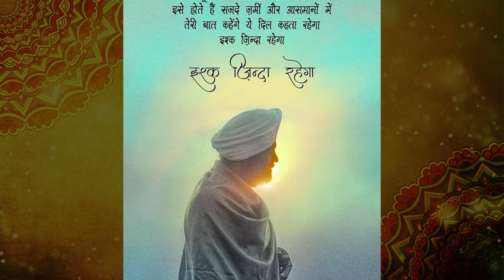भक्त की अवस्था कभी बदलती नहीं है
एक भक्त अपनी वास्तविक अवस्था के प्रति हमेशा सचेत रहता है